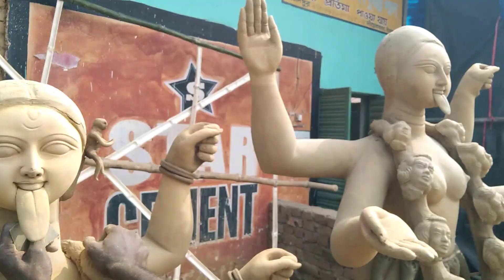# kUMARTULI 🙏 So many different features and names of Maa Mahakali🙏@krishnendu Roy.